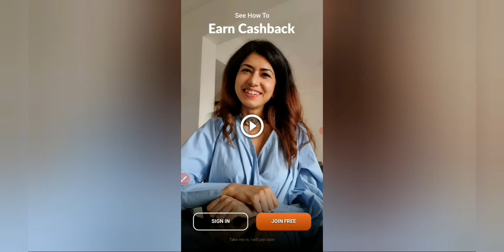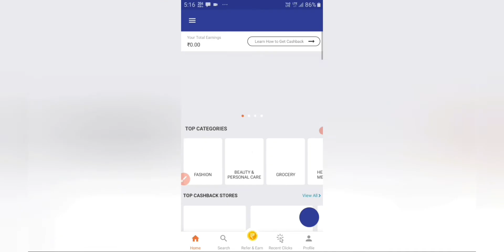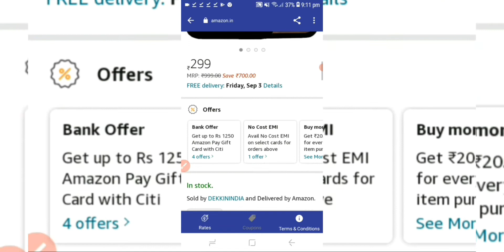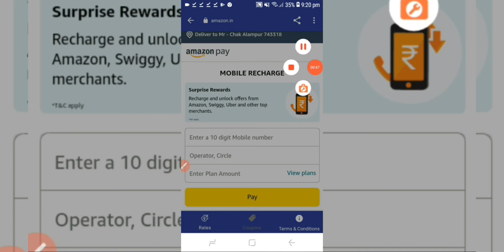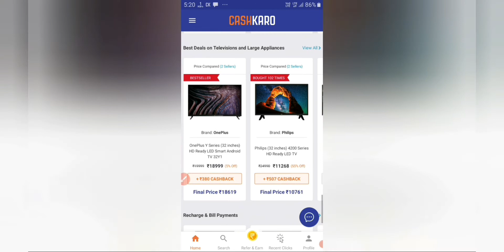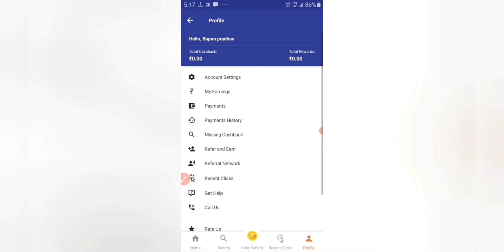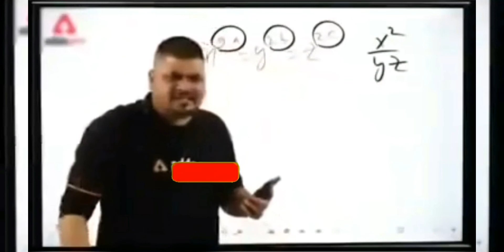how to make money online 10000 parliament as a kids /Teenager and everyone (easy way)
Want to earn money online in India? In this video, I will tell you the best ways to make money online in India without any investment. If you also want to make money online, sitting at the comfort of your home and earn thousands of rupees - up to and even more than Rs. 10000 every month - then you I should watch this video till the end. Anyone can watch this video even if you are a student, teenager, adult, or even an already working professional. In this video, you will learn easy ways to make money online.

26 Best Bluetooth Speakers Deals From Amazon Great Indian Festival & Flipkart Big Billion Days BBD

TOP 20 LOOT Offers Apple

Products @ Half Price Flipkart Big

Billion Days & Amazon telugu

Best TV Under 15000 - Big Billion Day Flipkart 2021 TV Offers & Amazon

Great Indian 2021 TV Offers

Flipkart Big Billion Day Sale 2021 | Best Loot offers & Crazy Deals

This 4 Mistakes may Banned your

shopsy account